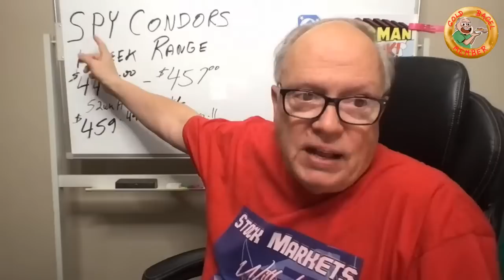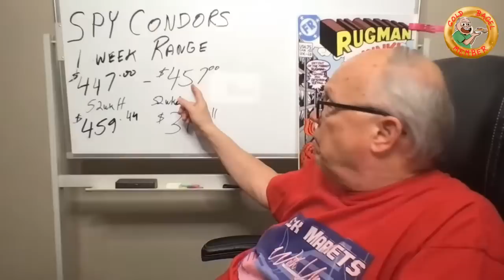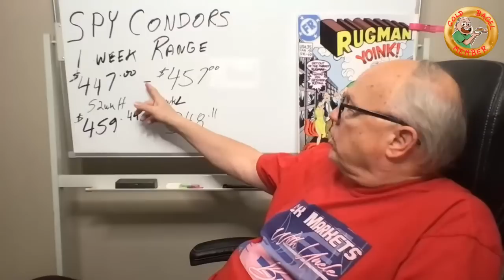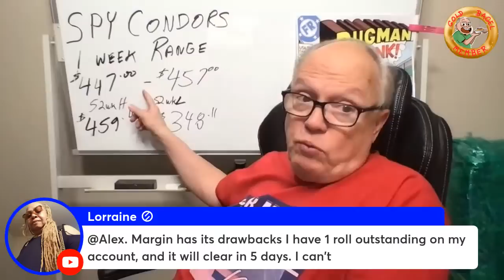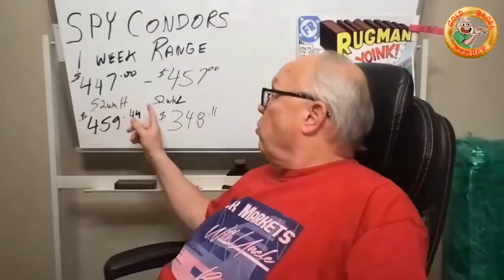OPTION WRITERS LAUGH + TELL JOKES BUYERS SAY SHUTUP + DEAL MARKETS IN PLAIN ENGLISH WITH UNCLE BRUCE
OPTION WRITES LAUGH AND TELL JOKES BUYERS SAY DEAL THE CARDS STOCK TRADING IN PLAIN ENGLISH WITH UNCLE BRUCE Are you interested in working from home, being self-employed and saying goodbye to your day job?

LESSON #15 ADVANCED POOR MANS COVERED CALL TRADING AND ROLL OVER STRATEGIES